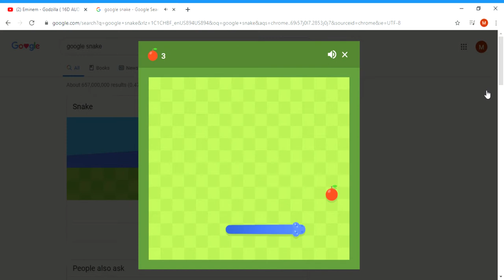just google snake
The 1st in the ssnake sseries